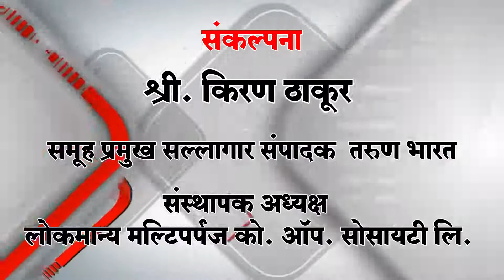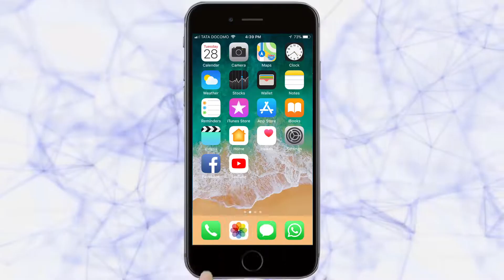केएलई संस्थेंच्या महिला सक्षमीकरण केंद्रातर्फे महिलादिन साजरा | Belgaum News | 08-03-2019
|Tarun Bharat Social Media | तरुण भारत | Sampat devi pal | women's day | Karnatak Lingayat Education Society |
भय झटका, धीट व्हा असा सल्ला गुलाबी गँग या उत्तर प्रदेशातील संघटनेच्या प्रमुख संपत पाल देवी यांनी महिलांना दिला. केएलई संस्थेंच्या महिला सक्षमीकरण केंद्रातर्फे केएलई शताब्दी सभागृहात महिलादिन साजरा करण्यात आला.